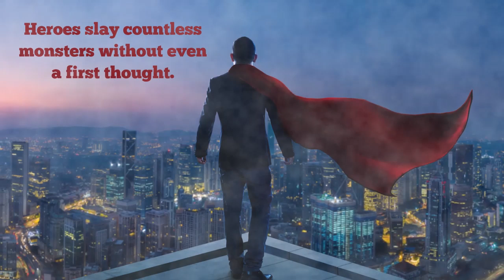A Monster's Eyes by Brett Kingsbury